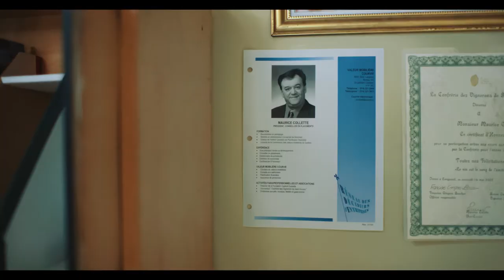Stories of Kindness | Maurice, The Driver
“If you hadn’t come to get me, I would never have been able to get out.” - Passenger of Baladeur René

Maurice is a true model of kindness and gives back to the community in a beautiful way.

After spending his entire life leading organizations to success, Maurice Collette is now a volunteer driver for Baladeur René, a low-cost group transportation service for seniors with reduced mobility that aims to break isolation. Maurice's career path is amazing.